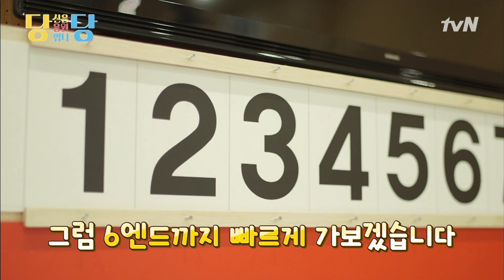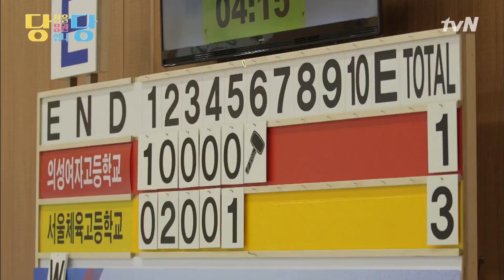[당신을 응원합니당] 의성여고 큰 실수?! 6엔드 6대 1 뒤집을 수 있을까? | 금요일 금요일 밤에 Friday Joy Package EP.5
10인 6코너 옴니버스 예능 ‹금요일 금요일 밤에›